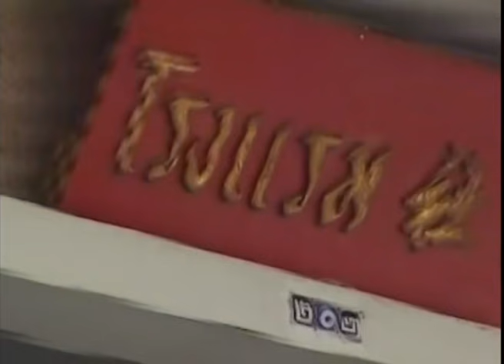คนค้นฅน REPLAY : ตุ๊ดตู๋ ผู้น่ารัก ช่วงที่ 2/4 (23 ก.ย.46)